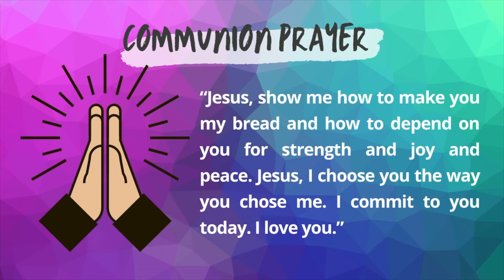Tribe Tools - Communion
In today’s episode of Tribe Tools we are learning about Communion and The Kingdom of Heaven!

Here on Earth we are members of the family of mankind. But did you know that we are also a part of a the Kingdom of Heaven? Wherein God is our father and the church is our heavenly family?

And Jesus came to earth as a bridge for us to enter the Kingdom! The juice we drink for communion is red like blood, which represents the blood and life of Jesus so when we drink the wine of communion, we are saying yes to Jesus and that we want to participate in entering the Kingdom of Heaven with him! How amazing is that!

On the earth we eat bread for our bodies when we are hungry. It gives us energy, strength and can heal our bodies. But Jesus is like bread for our spirits. Just like how the bread we eat for supper strengthens, heals and empowers our body, Jesus strengthens and empowers and heals our spirits! Jesus is like spiritual bread for our spirits!

Communion is a powerful tool because it is a reminder to our spirits of our identity in Jesus!

Communion prayer: “Jesus, show me how to make you my bread and how to depend on you for strength and joy and peace. Jesus, I choose you the way you chose me. I commit to you today. I love you.”

Communion encounter: “Jesus, show me how to depend on you more as my source of joy and peace and strength. I want spiritual life through Jesus!”

Bible verses Mentioned:
John 18:3
Romans 14:17
John 6:48
Matthew 26:27-28
John 6:35